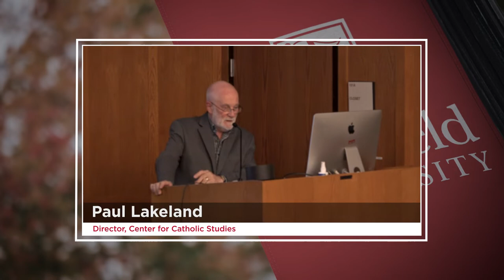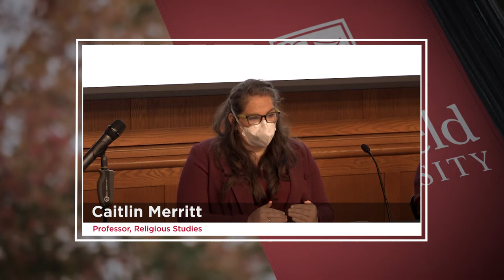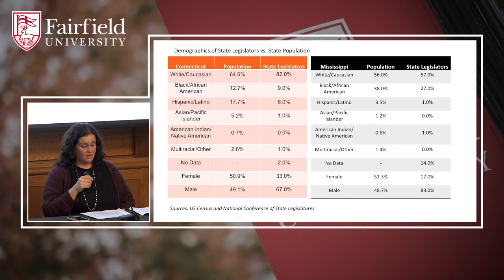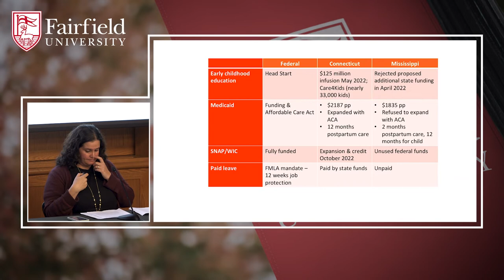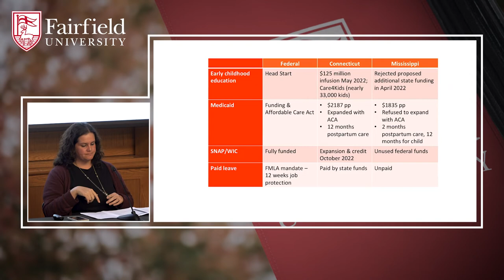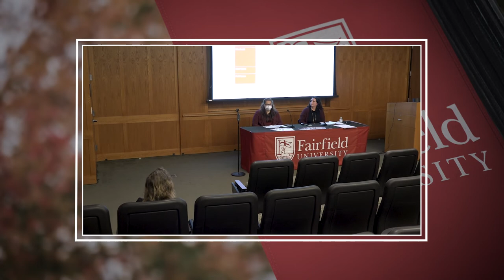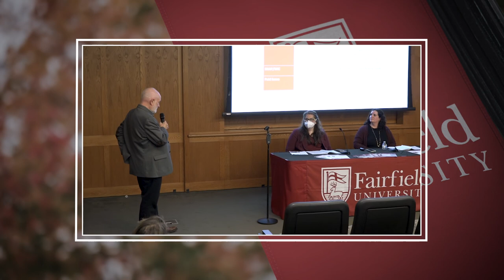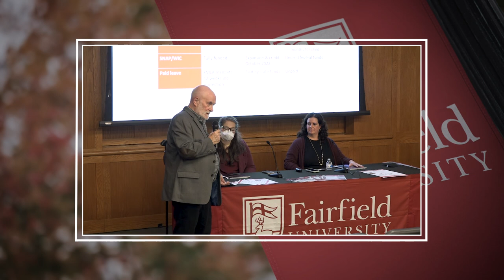Living Theology Workshop: Does the Reversal of Roe v. Wade Create Problems for Catholics?